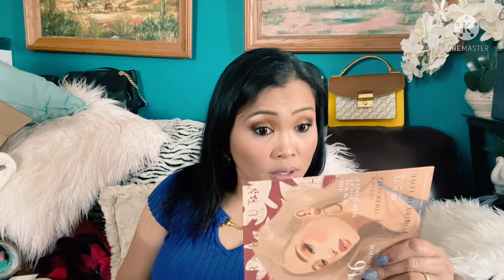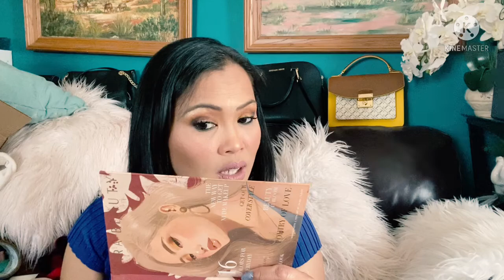Dugay Wala kakaon pop corn